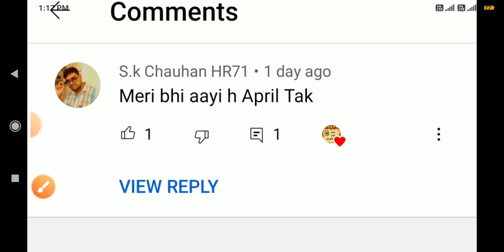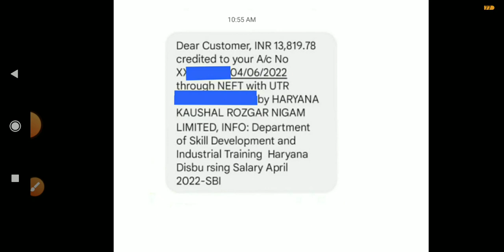hkrnl सैलरी खुशखबरी कौशल रोजगार निगम खुशखबरी